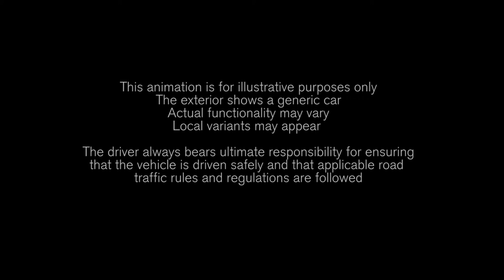Volvo Road sign information system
Volvo Road sign information system video is in KM, but US versions have it in miles, you can switch the unit measurements in settings to your preference